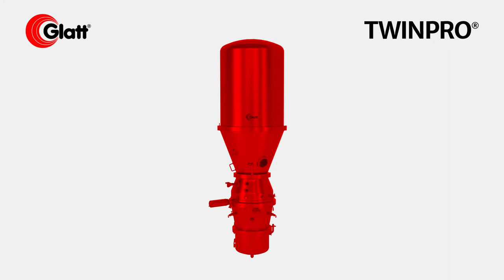Glatt. TwinPro® WINNER OF THE ACHEMA INNOVATION AWARD 2018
Glatt TwinPro® - the Fusion of two Batch Processes.
The brand new Glatt TwinPro® is absolutely revolutionary. It combines two previously single batch processes into one single process: High Shear Granulation and Fluidized Bed Drying. Critical aspects like product Transfer and wet sieving are eliminated, process time is enormously shortend. Glatt TwinPro® - Innovation by Experience. TwinPro® is the winner of the Innovation Award ACHEMA 2018 - Category Pharmaceutical Technologies.